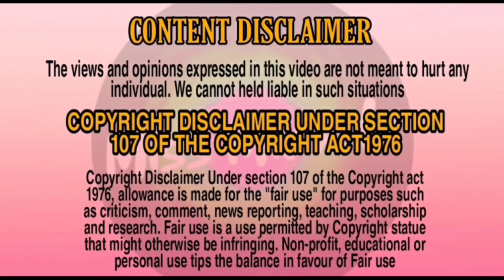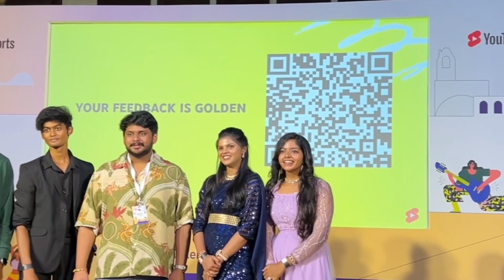Fun day with youtubers😍 | YouTuber Shorts MeetUp✨| City Ambassador Charu🔥